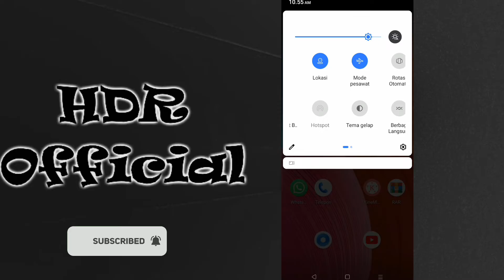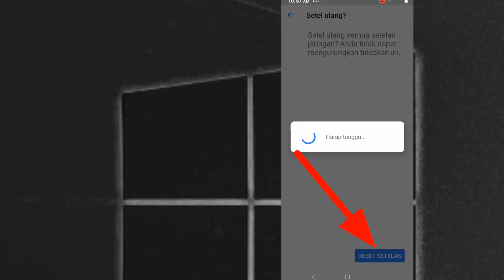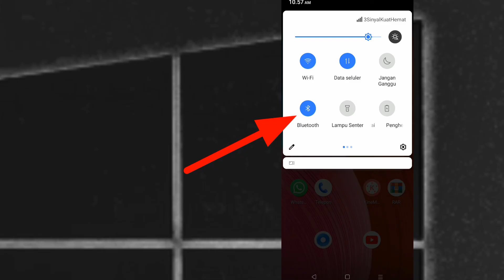Mengatasi Bluetooth di Realme Tidak Bisa Dihidupkan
Berikut adalah cara mengatasi bluetooth di realme yang tidak bisa dihidupkan.

mengatasi bluetooth realme tidak bisa dihidupkan,
mengatasi bluetooth di hp realme tidak bisa dihidupkan,